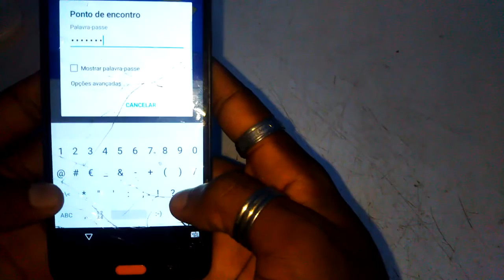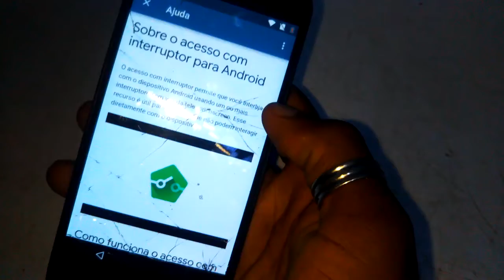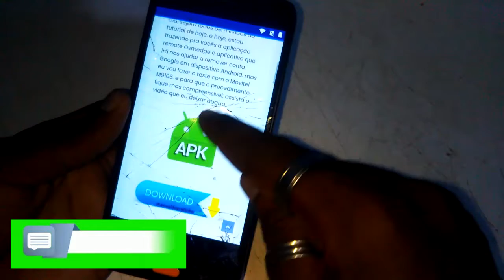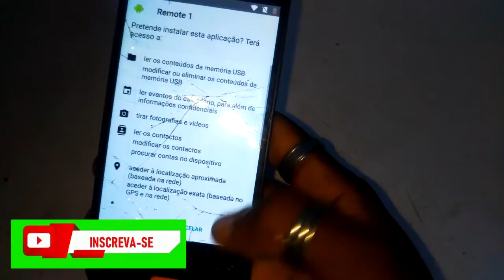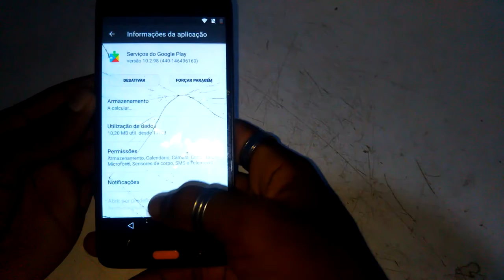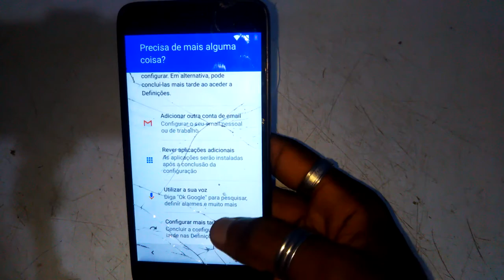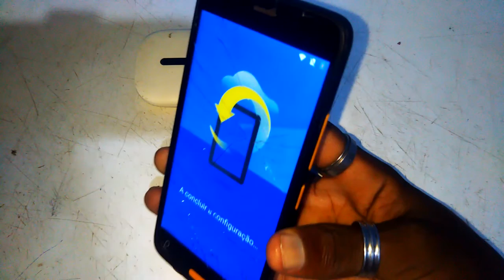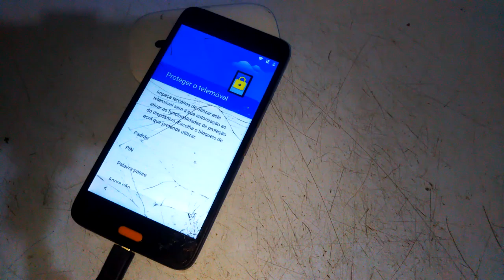Como frp good dane